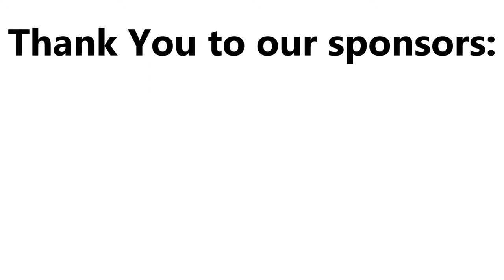International Film Festival Manhattan NYC 2017 Sponsorships (Definitive Version)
A list of sponsors for the IFFMNYC 2017, as well as the directors who will be featuring their films.

We celebrate all the IFFMNYC2017
Filmmakers

Baby Nebrida
Christopher de Leon
Fernando Mendez
Christie Nebrida
Jodi Nebrida
Matt Nagin
Steven de Castro
Gordon Michael Woolvett
Capri Everitt
Gilbert Le
Kai Waker
Ognjen Petkovic
 Jae Won Jung
Chris Tolley and Laura Mullin
C.C. Jr Woddruff
Carlos Morales
Rahul Bhat
Jeremy Sus
Rebecca Domingo
Sadia Afrin
Sarwar Habib
Ali Ashrar
Frank Sanders
Justin Kirkland
Yousuke Kiname
Jameelah Rose del Prado Lineses
Yllka Gjollesha
Suela Bako
Mauricio Zapata
Thomas Michael Cain
Mark Levitt
Vincent Veloso
Danny Cooke
Rom Factolerin
Bani Baldiserri
Emir Bautista
Paula Morandarte
Vanessa Tee
E. Miro
James Kellogg
Manuel Vogel
Kathrin Anna Stahl
Behrooz Karamizade
Wagner de Asis
Tom Humbert
Diana Colmar - Espinosa
 Joachim Weibel
John Richardson
Jennifer Marie
Samson Pojdl
Anthony Geathers
Lena Shockley
Adam Baranello
Ankit Rawat Starring:
Fritz Silorio
Dennis Sy
Daryl Denner
Michael Manese
Rhadem Calian Morados
Mary Ann Ubaldo
Panday Banale
Rodney Reyes
Neal Thibedeau
Janek Ambros
Mike Magat
Ramon Roxas
Sari Dalena
Kiri Dalena